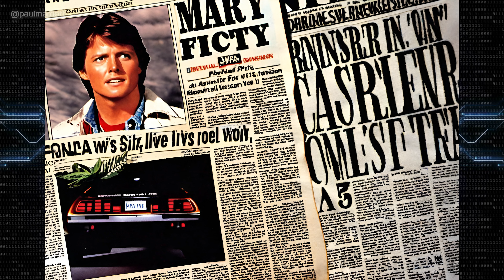Back To The Future 4: Time Junction - AI Generated Video (Plot Synopsis & Promotion)